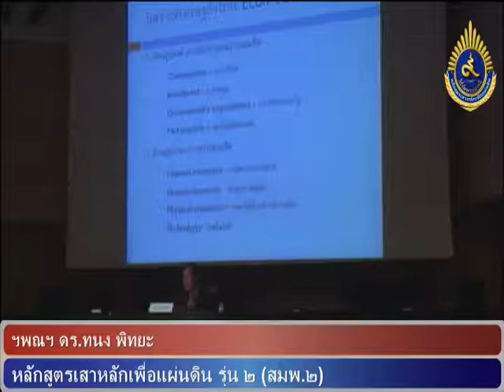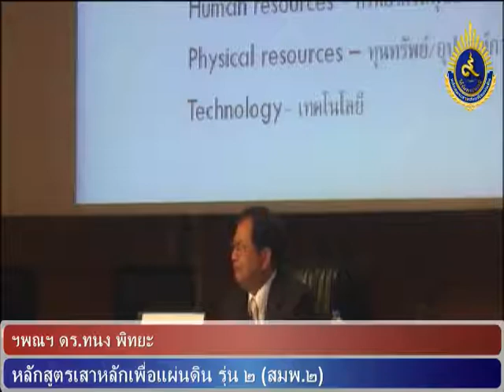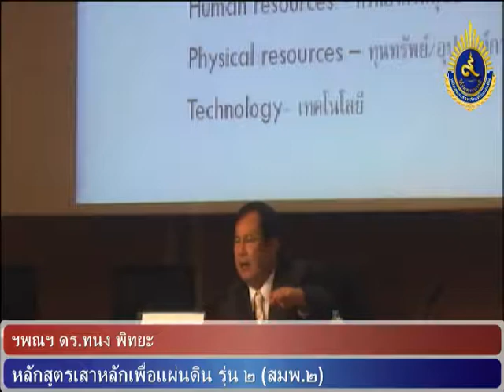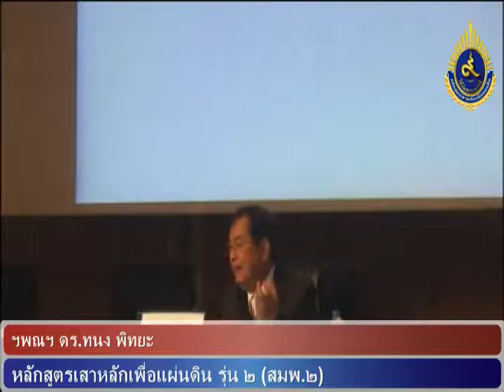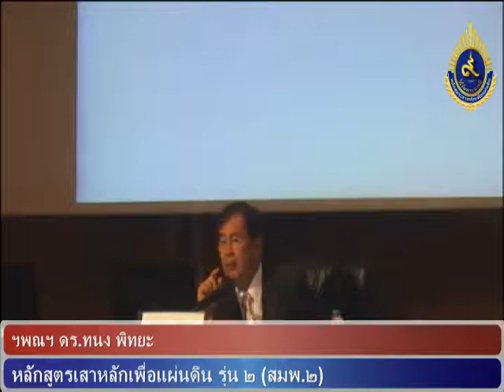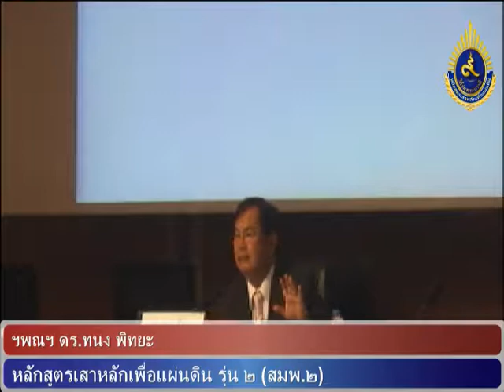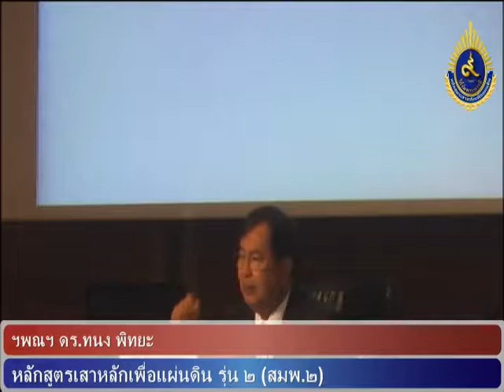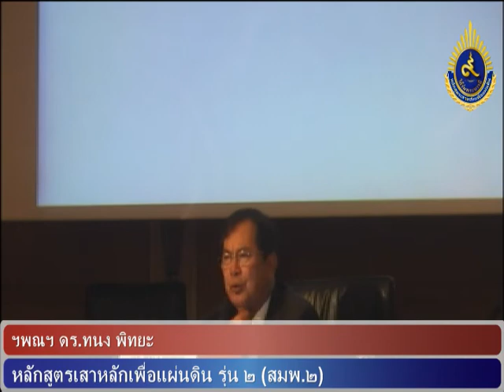ดร.ทนง พิทยะ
บรรยายพิเศษ "สถานการณ์การเงินและคลัง ของประเทศไทยในปัจจุบัน"
๘ เมษายน ๒๕๕๖
หลักสูตรเสาหลักเพื่อแผ่นดิน (สมพ.๒)